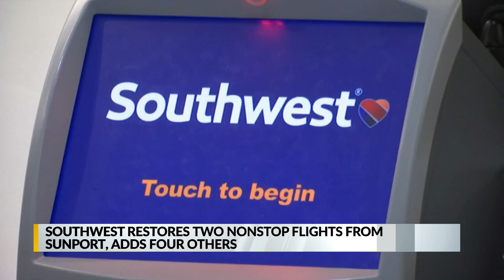Southwest Airlines restores 2 non-stop flights from Sunport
Southwest Airlines restores two non-stop flights from the Albuquerque International Sunport and adds four others.